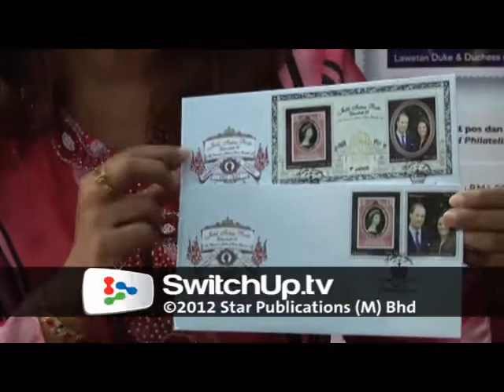Pos Malaysia launches new stamps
Pos Malaysia launches its latest stamps in celebration of Her Majesty Queen Elizabeth II's Diamond Jubilee.